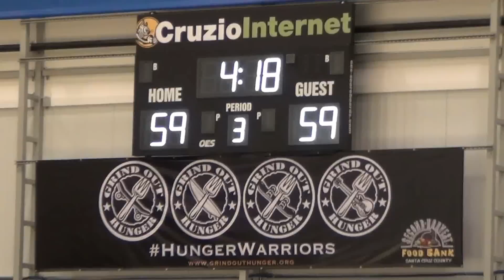Mav'riks is "To Legit to Gangnam Style" at Santa Cruz Warriors 6th home game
and on Twitter at: @SCWmavriks